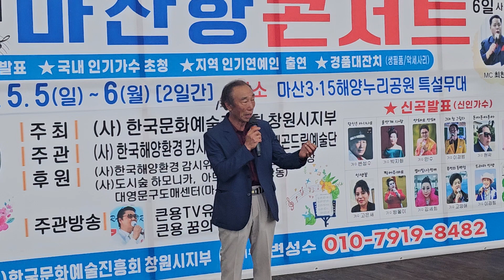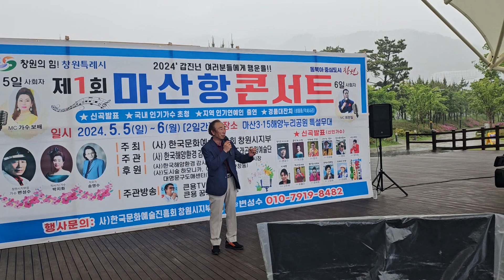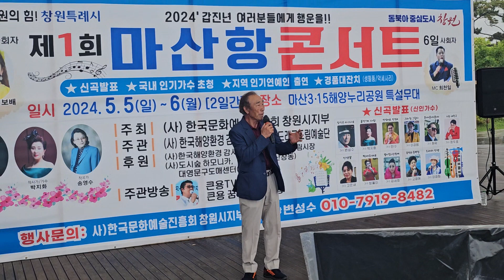마산항 콘서트 타이틀곡 당신은 아시나요 (원곡 변성수) 가요제 대상 15번 수상자 마산의 거장 한국문화 예술 진흥회 마산 지회장 가수 변성수